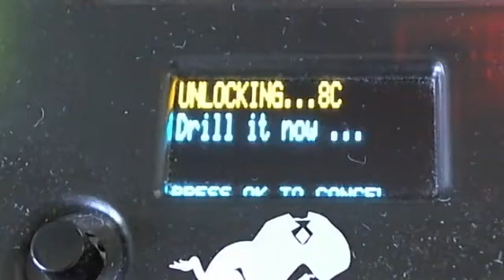Team Maximus:Déblocage des LiteOn 0225 Winbond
La Team Maximus Lizard  nous annonce la sortie imminente du logiciel de Geremia pour le déblocage du lecteur LiteOn 0225 Chip Winbond.

Celui-ci sera supporté par le Gecko 1.17